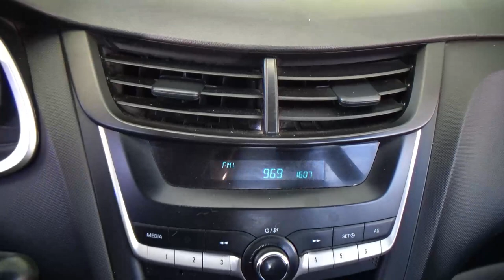Chevrolet / Aveo / 2022 - 27286